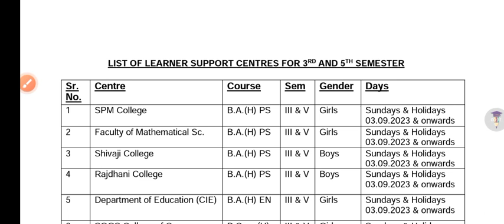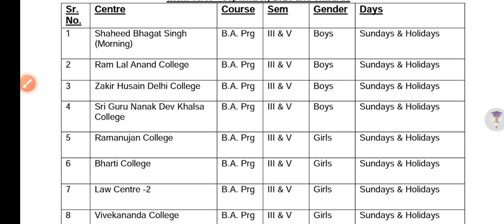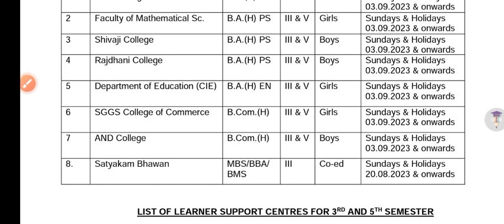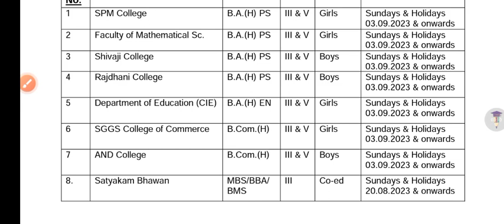SOL 3rd / 5th Semester Classes Centre List 2023